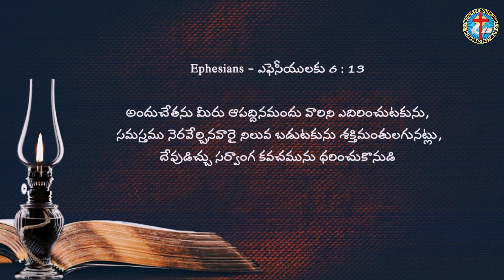My Family With Our God || Evening Prayer 29.09.2021 || Rev.N.Samuel John Ratnakaran